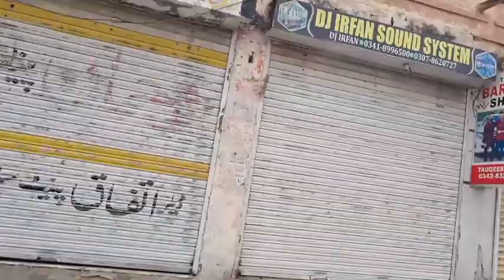Rapid Rise in Mangla Dam Water And Current Situation/Mirpur Azad Kashmir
Mangla dame | Beautiful scenery AJK |Pirshaw durbar |Beauty of Pakistan